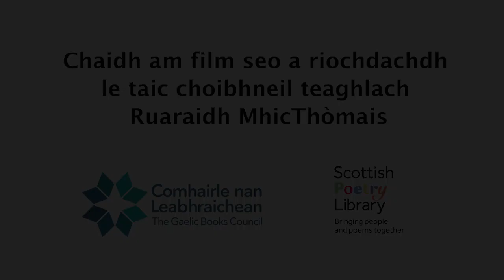A’ comharrachadh Ruaraidh MhicThòmais (A celebration of Derick Thomson)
le (with) Anna Frater, Meg Bateman and Petra Poncarová

Chaidh am film seo a riochdachdh le Comhairle nan Leabhraichean agus le Leabharlann Bardachd ma h-Alba. Air fhiolmadh is air a dheasachadh le Lee Richardson Videography.

(The film was produced by the Gaelic Books Council and the Scottish Poetry Library. Filmed and edited by Lee Richardson Videography.)